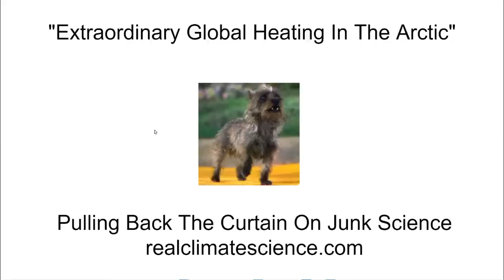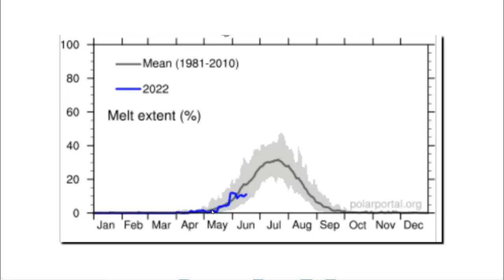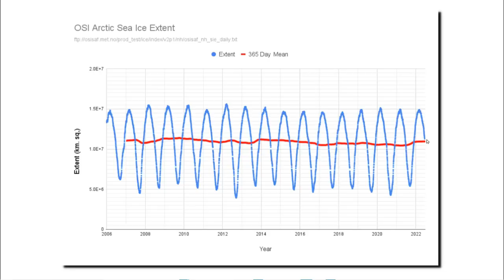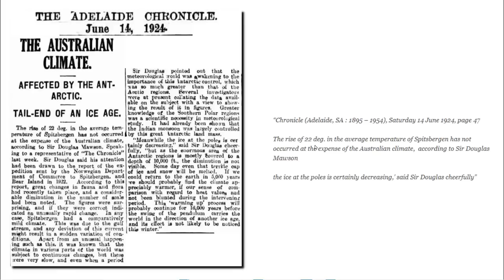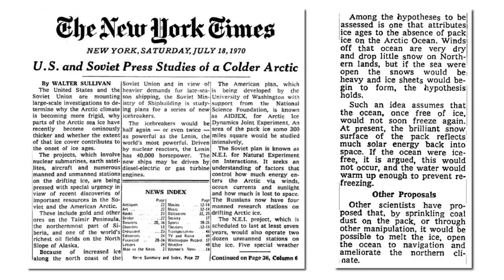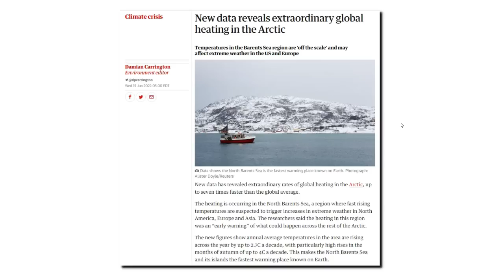"Extraordinary Global Heating In The Arctic"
One hundred years ago the Arctic was warming up very quickly and ice was rapidly melting.  In 1960 scientists predicted the Arctic would be ice-free by the year 2000. Ten years later in 1970, scientists were predicting a new ice age.